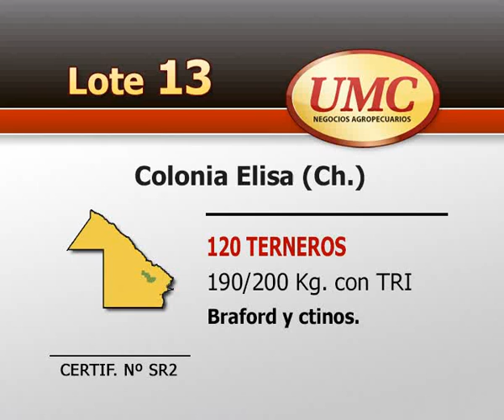UMC 1 4 14 LOTE 0013